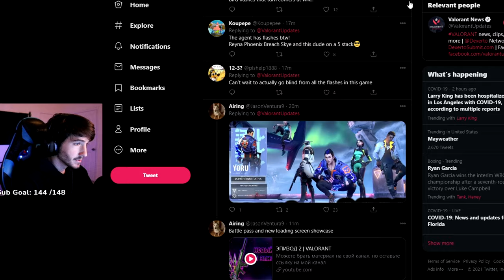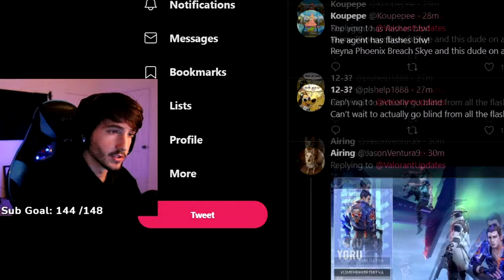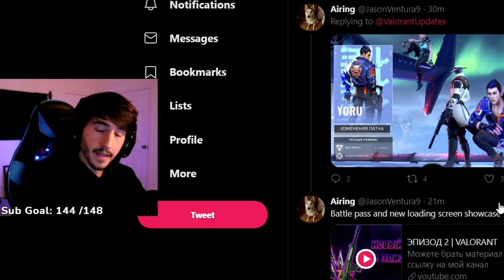NEW VALORANT AGENT 14 "YORU" ABILITIES AND GAMEPLAY FOOTAGE LEAK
I go over the NEW Valorant agent 14 " Yoru " abilities and gameplay footage leaked. Let me know what you think!